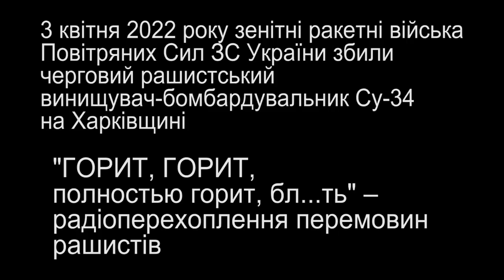Зенітні ракетні війська Повітряних сил збили черговий СУ-34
"Горит, горит, полностью горит, б...ть"
3 квітня, зенітні ракетні війська Повітряних сил Збройних Сил України збили черговий російський винищувач-бомбардувальник СУ-34 на Харківщині. Радіоперехоплення.
Разом переможемо!